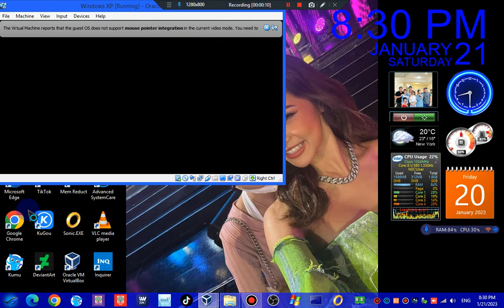Wish Ko Lang Girl Punch Notebook Has BSOD VM!